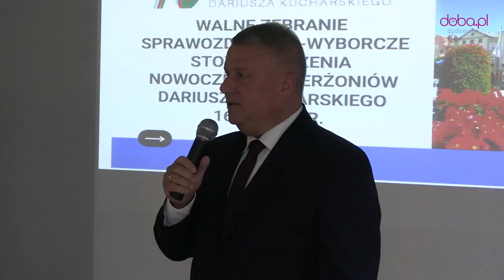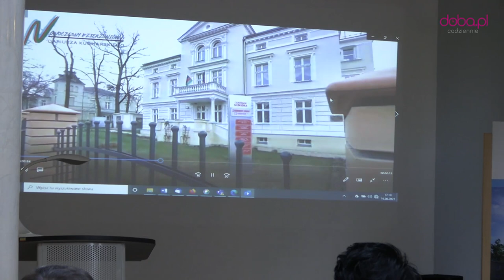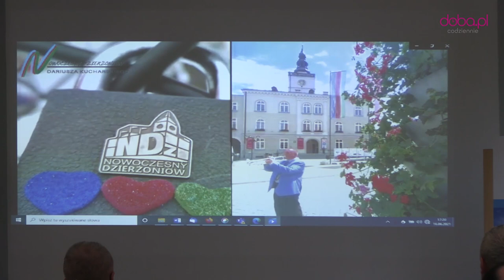Walne zebranie Stowarzyszenia Nowoczesny Dzierżoniów